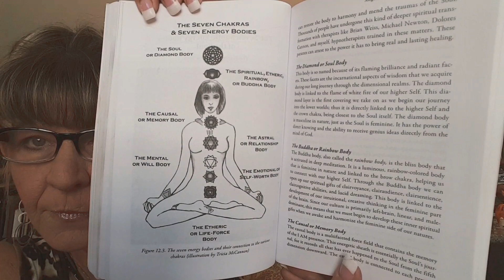Origins of Soul 6.6 the seven ! 7 levels of you ! Time to remember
7 planets 7 chakras 7 energetic bodies reaching to heaven! This is you